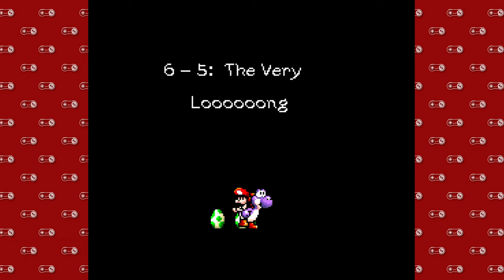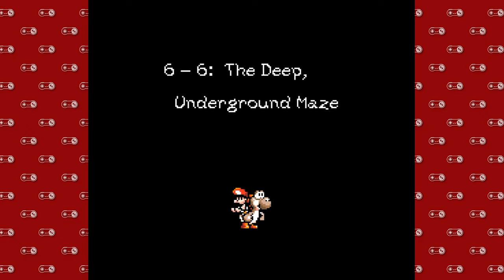Super Nintendo Sundays - Part 93 | Yoshi's Island - 26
This episode is basically a podcast about Pikmin.